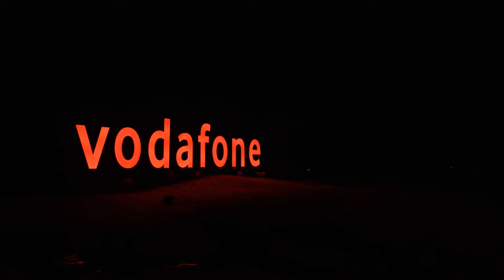Vodafone NZ - One NZ